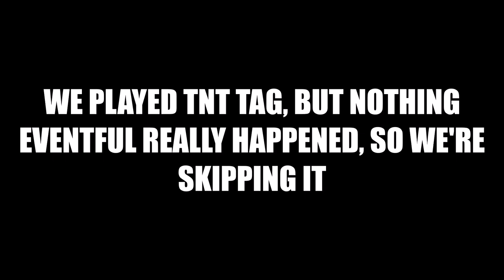HYPIXEL ZOMBIE SUCCESS WITH PATRICK - Garnetzx's Minecraft Hypixel: Zombies Livestream Highlight